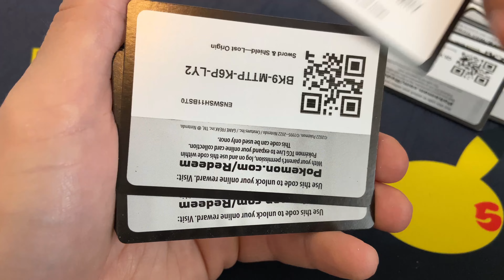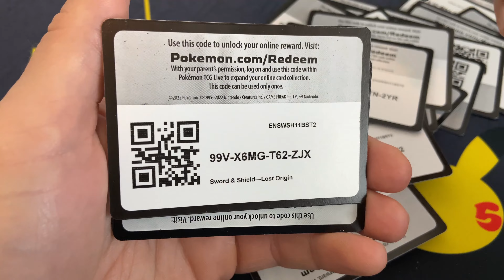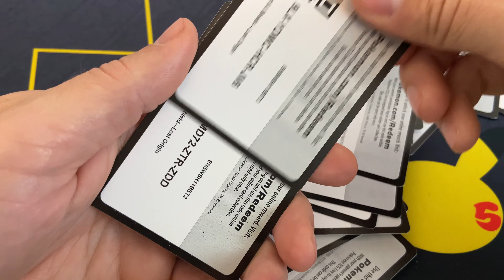Over $300 worth of Pokemon cards…Hurry before they are gone!